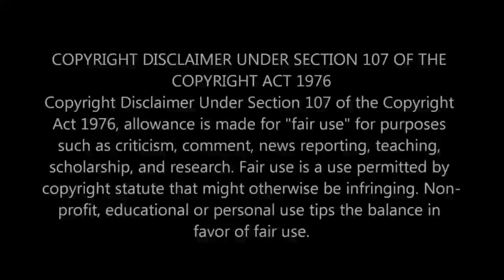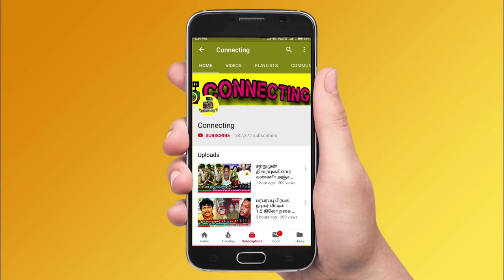பிரபல இயக்குனர் காலமானார்! காரணம் இது தான்! Tamil cinema latest news | Perarasu